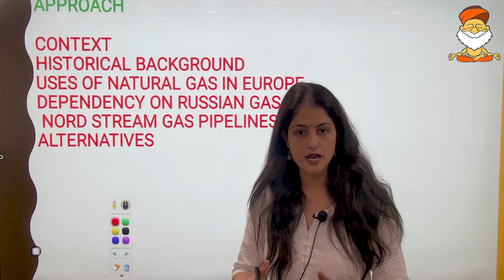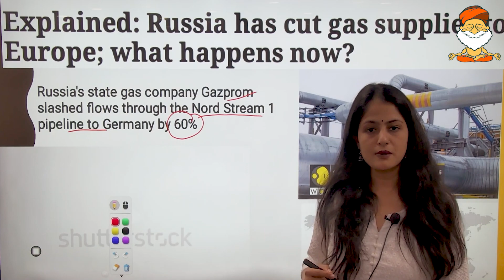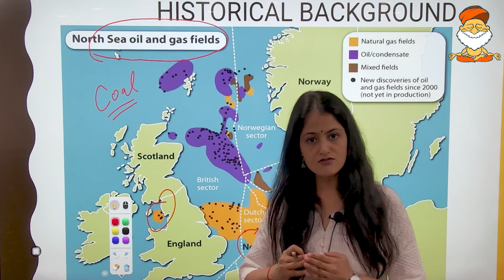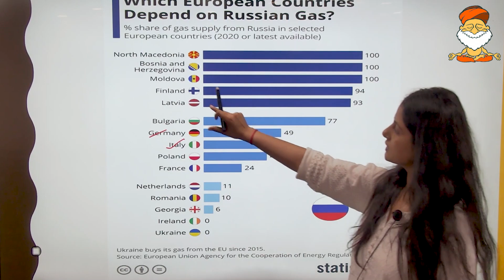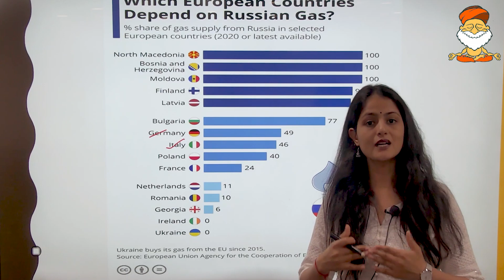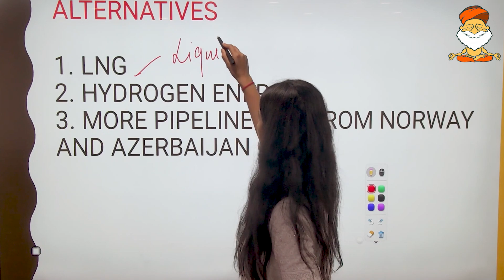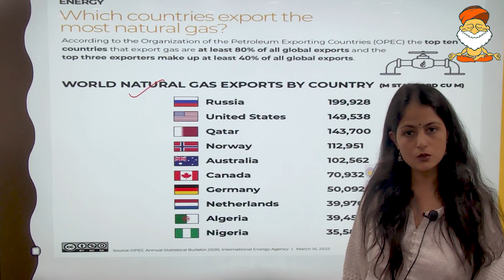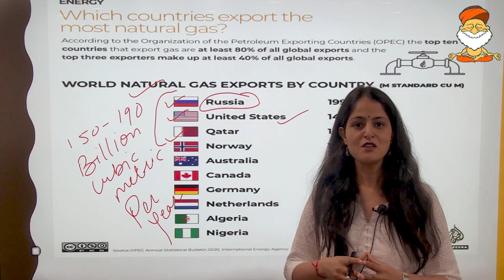Explained Russia Cuts Gas Supply to Europe | Analysis & Map Pointing | UPSC/IAS 2022 & 2023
Gurukul Foundation for Freshers targeting UPSC/IAS 2023 is above and beyond the regular Classroom Coaching. This is the most Result-Oriented Program! 3 Ranks out of 50 Students, 40% Success rate in Prelims, 33% Success rate in Mains.

The age-old tradition of Guru Sishya Parampara continues. Yes! We are in the process of making your UPSC journey a more intimate one. We are going to redefine the relationship between the teacher and the students to ensure that the UPSC aspirants get an opportunity to prepare in a highly focussed environment, under the close guidance of a Guru.

GURUKUL APPROACH
There are two set of aspirants: A Fresher and a Veteran
FRESHER
● Fresher is someone who knows about UPSC exam but not about the demands and needs. He/She aspires to crack it but have no idea about the approach and quality inputs to be put.
● All in all, he/she has just seen the syllabus and previous years questions but have no idea about the overall preparation journey.

VETERAN
● A Veteran is someone who has appeared for UPSC once or twice/ or has at least spent a year or more in preparation.
● He/She has decent idea about the demand and requirements of this examination but lack of quality approach and guidance has been lacking leading to unsuccessful attempts.

FEATURES of Baba's Gurukul Foundation for Freshers':

1) The Program will be under the OVERALL GUIDANCE of Mohan Sir (Founder, IASbaba)

2) MENTORSHIP & FEEDBACK –
Mentorship is the most important feature of the Gurukul Program. Mentor will be your friend, philosopher and guide throughout this journey. Mentor will be very approachable and you will be spending 4-5 hours everyday with the mentor. Mentor will help you stay motivated and keep a track on your performance.
Every student will be provided with a Dedicated Mentor, who will monitor your progress, give you feedback, motivate and guide you in the Right Path!
The students can contact his/her mentor for any difficulties regarding preparation. This will keep an external check and will help in maintaining accountability throughout the preparation process.
Based on your individual Strengths & Weaknesses focus areas will be told to you, so that you will be able to enhance your overall score.

3) MENTOR MONITORED CURRENT AFFAIRS GROUP DISCUSSIONS

4) COMPREHENSIVE CLASSES –
EXCLUSIVE NCERT CLASSES
● To make your foundation strong, we have included exclusive classes on NCERT in a theme-wise manner, rather than book-wise.
SUBJECT-WISE CLASSES
● While teaching we always keep in mind that building the basics in every subject is very important.
● Every subject is preceded by a Strategy or an Approach class where sessions will be in sync with UPSC trend with previous year’s questions analysis and discussing the topics where the probability of asking the question is more.
● The UPSC trend analysis and the approach classes will give you clarity on what to read, what not to read, and how to read. This will help you in building a strong foundation in your preparation.
EXCLUSIVE CURRENT AFFAIRS CLASSES
● Current Affairs is the most important part of the Civil Services Examination (CSE). High number of questions are asked directly or indirectly in all three stages of the exam i.e. Prelims, Mains and Interview.
● Exclusive Weekly Current Affairs Classes – 48 Classes
EXCLUSIVE ESSAY CLASSES

5) DAILY PRELIMS & MAINS PRACTICE –
Studying all day long won’t make any sense if you are not practicing the questions. Daily Prelims and Mains Practice is an integral part of Baba’s Gurukul Foundation’s Unique Pedagogy.
Practice makes perfect, and you will learn and find solutions in ways you never imagined possible and this will reflect in your scores.

6) PRELIMS and MAINS TESTS (Total - 127 TESTS)
TOTAL PRELIMS TESTS – 72 Tests
MAINS TESTS & SYNOPSIS
TOTAL MAINS TESTS – 55 TESTS

7) VALUE ADD NOTES (VAN) - GS1, GS2, GS3, GS4
8) STRUCTURED AND PRACTICAL PLANNING
9) A Strong Peer-Group
10) Extra-curricular Activities - Sports
11) Topper's Talk & Connecting the Dots by Experts, Serving and Retd. Bureaucrats